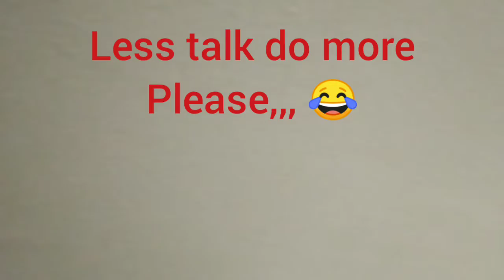General Cleaning ma boss house/collab with Christine Pecore